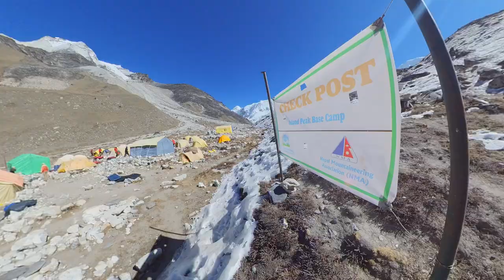The Island Peak Circuit - Full video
In 2021 we went to Nepal to hike Three Passes Trek and climb Island Peak. We remained at high elevation for many days before attempting to climb Island Peak (6189m) Crossing glaciers and high passes like Cho La and Renjo la during this multi day hike. Staying in teahouses along the way. Near mountains such as Mount Everest, Cho Oyu, Lhotse and Ama Dablam. Also crossing paths with famous routes like Everest Basecamp trail and Gokyo Ri.

This adventure was part of my training for Manaslu, a 8000 meter peak in 2022. I have a background in Ultra running competing in races like UTMB CCC in France and Ultra trail Harricana in Canada. Due to the lack of races in 2020 I decided to take on mountaineering starting with an alpinism course in Chamonix. So far I've climbed mountains like Gran Paradiso and Mont Blanc. Back in 2018 I've been trekking Annapurna circuit, I knew I'd come back to Nepal but couldn't have imagined I would actually be climbing a few years later.